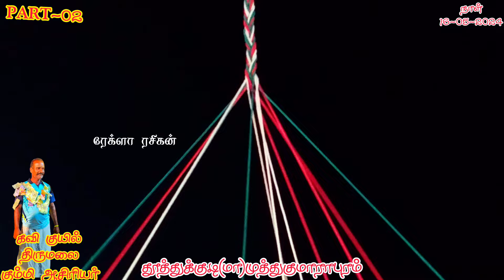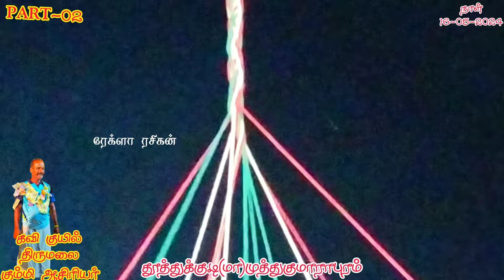2 தூத்துக்குடி மாவட்டம் முத்துகுமாரா புரம் கும்மி பாட்டு part 2